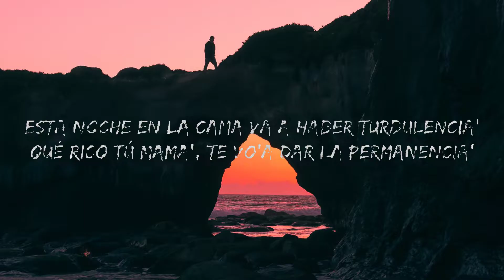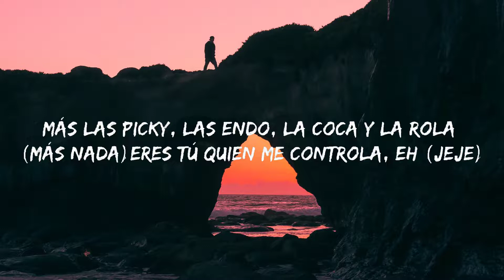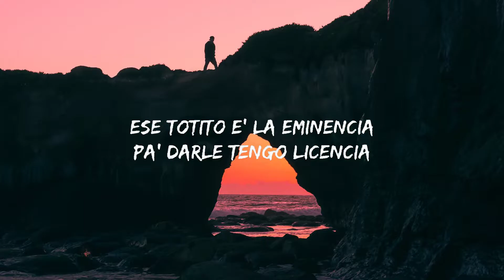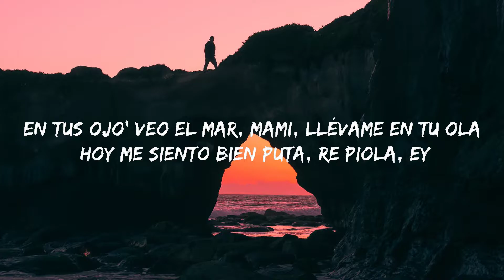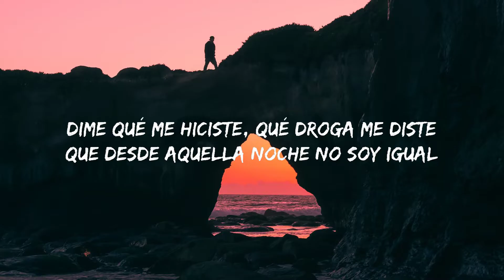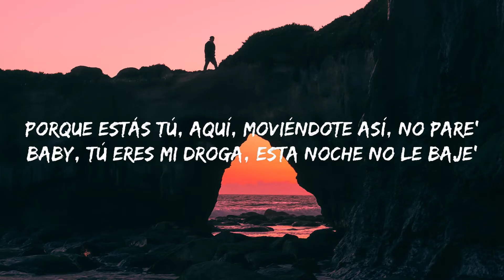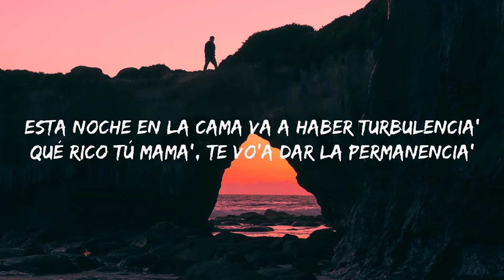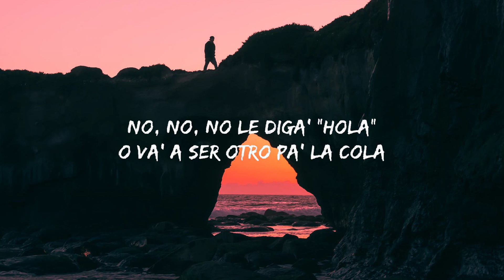Bad Bunny - Efecto (Letra) 🍀Playlist Lyrics 2024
Bad Bunny - Efecto

(Lyrics):
[Intro]
Yeah-yeah-yeah-yeah-yeah-yeah
Eh-eh-eh-eh